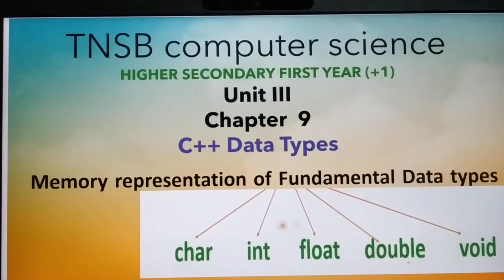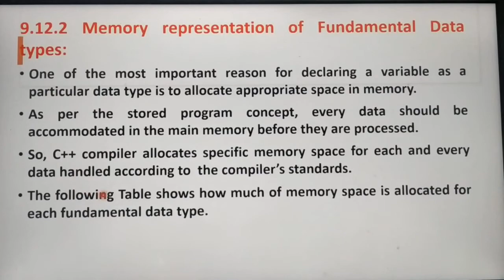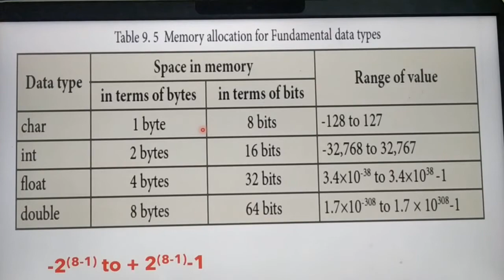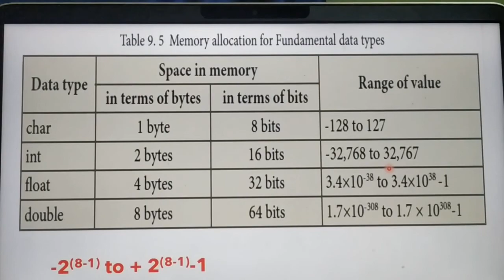Memory Representation of Fundamental Data Types, Part 16, Chapter 9, in tamil, A. Jaya Mabel Rani/AP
Unit 3, 11 th standard Computer Science, Based on new syllabus, Tamil Nadu State Board.